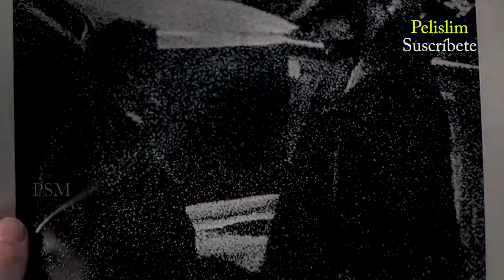HINCADA ABEJA experimental con VIRUELA | Pelislim Resumen de The X Files o Expedientes Secretos X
Skinner haciendo favores al Fumador.

Temp. 4 Ep. 21: Zero Sum

The X Files Expedientes X Expedientes Secretos X